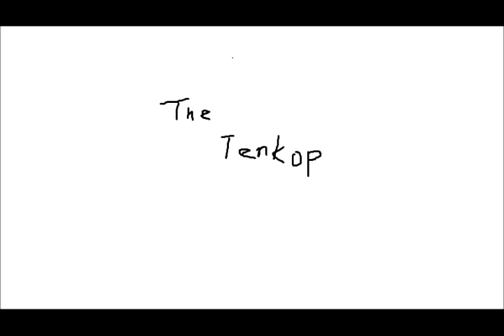Quiet Riot Cum on Feel the Noize (instrumental cover) retake